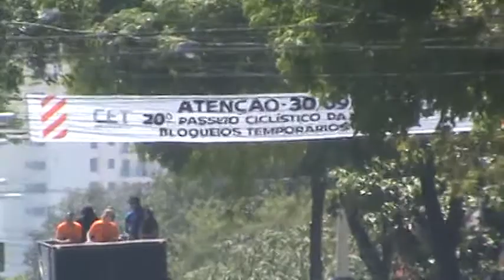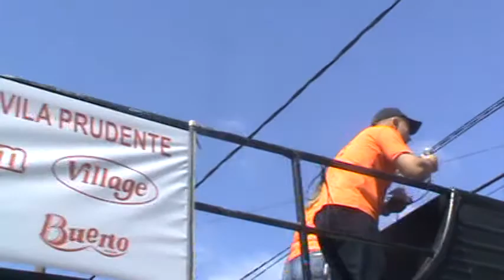20º Passeio ciclístico de Vila Prudente - parte III - por Farid45600 vereador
retorno pela R. José dos Reis.